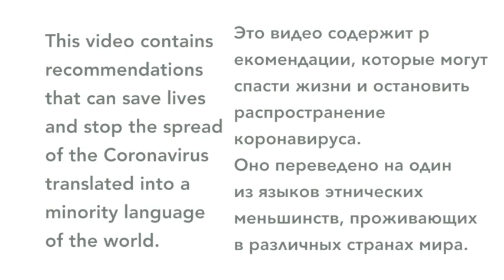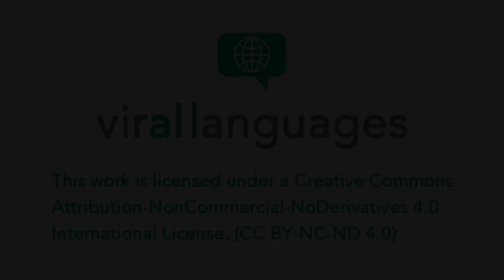Coronavirus symptoms explained in Wakhi (Tajikistan, China, Pakistan, Afghanistan)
This video contains information about the symptoms of coronavirus that speakers of Wakhi (Tajikistan, China, Pakistan, Afghanistan) will find very useful.

Contributors
Speaker: Mrs Zahida Parveen Khan
Team Leader: Mr Fazal Amin Beg
Technical help in Gilgit: Mazdak Jibran Beg
Technical help for Mrs Zahida: Faizan Ali